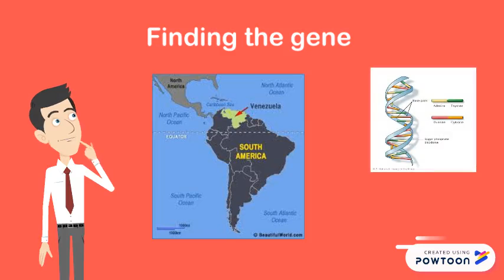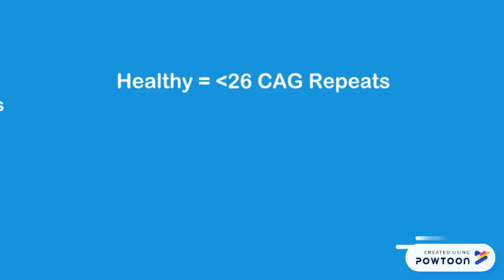Huntington's Disease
This is not a real cure, just a class exercise for trying to think of possible cures for genetic diseases.-- Created using Powtoon -- Free sign up -- Create animated videos and animated presentations for free.  PowToon is a free tool that allows you to develop cool animated clips and animated presentations for your website, office meeting, sales pitch, nonprofit fundraiser, product launch, video resume, or anything else you could use an animated explainer video. PowToon's animation templates help you create animated presentations and animated explainer videos from scratch.  Anyone can produce awesome animations quickly with PowToon, without the cost or hassle other professional animation services require.